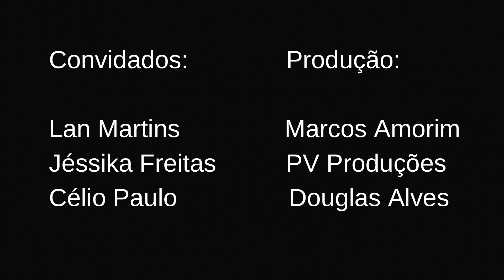Ei Garçom - Douglas Playboyzada - (Clipe Oficial)